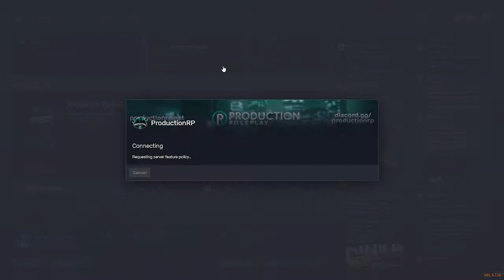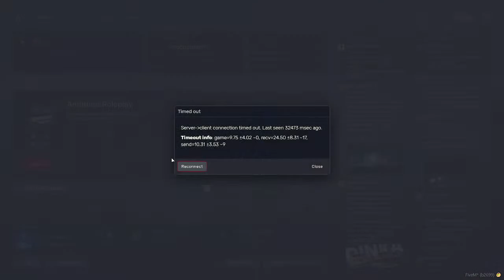Thomas Tucker || Production RP